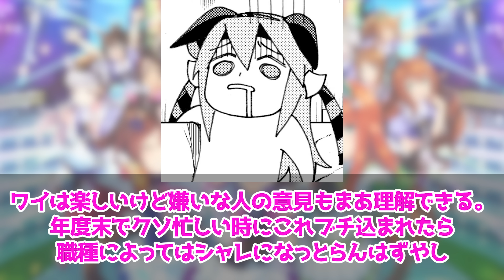『UAF新シナリオ、221の時どういう行動を取るのが正解なの？』に対するみんなの反応集 まとめ ウマ娘プリティーダービー レイミン 3周年アニバーサリー オルフェーヴル ジェンティルドンナ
UAF新シナリオ、221の時どういう行動を取るのが正解なの？

2024年2月25日、UC1達成！
2023年12月25日世界初UD8達成！UD8トプロ
2023年8月31日にチームランクUD達成！
2023年7月7日に世界初UE9達成！
2023年5月に初代96傑入りし(20位)EXステージも勝利しました！
2022年4月にUFランク達成し、8/27世界初のUEランク達成できました！
12/24には世界初のチームランクUEも達成(アオハルアプデ前に到達した唯一のトレーナー)できたので、これからは更新育成をがんばります
2周目なのでチャンミ育成はゆるくがんばっています